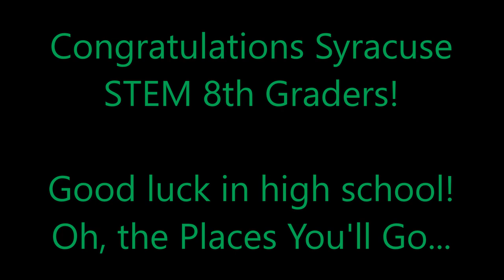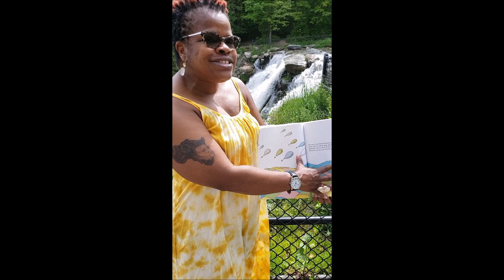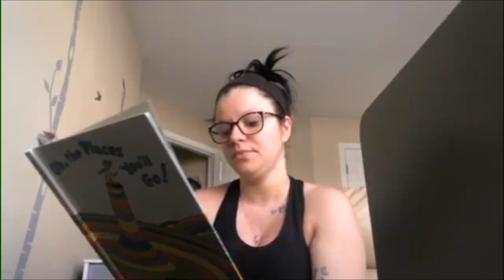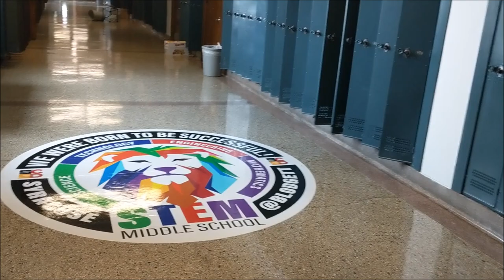8th Grade Moving Up Video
Instead of having a ceremony for our 8th graders moving up this year, our 8th grade team has made a video to honor this great accomplishment. Our staff would like to wish the first graduating class from Syracuse STEM much success in high school and congratulations on completing middle school! Job well done!